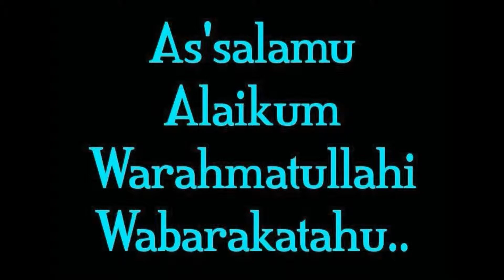#28 Taráwih de 2017 na Mesquita Nova da Amadora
Vigésimo-Oitavo Taráwih na Mesquita Nova da Amadora (Uthmani) em 2017